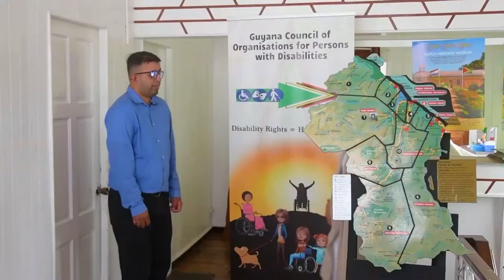A Conversation with the Guyana Council of Organisations for Persons with Disabilities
The United Nations joins the disability community in Guyana to celebrate International Day of Persons with Disabilities 2021.

Find out more about how you can support the Guyana Council of Organisations for Persons with Disabilities to ensure persons with disabilities are included in decision-making at all levels.